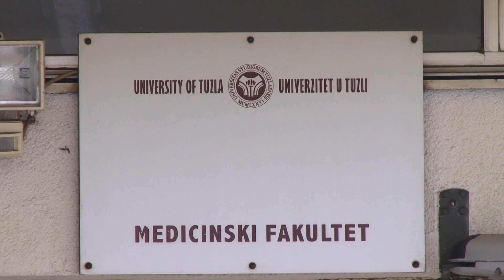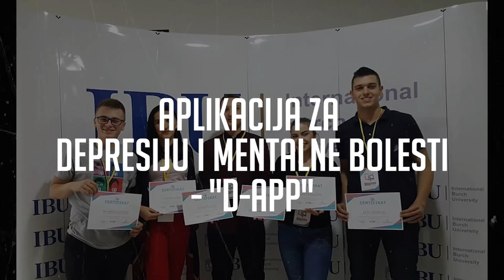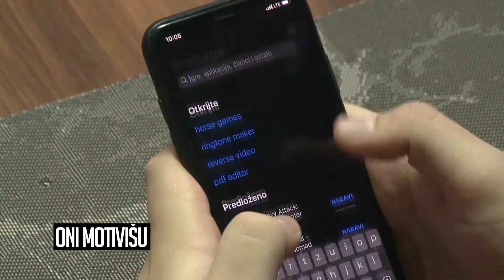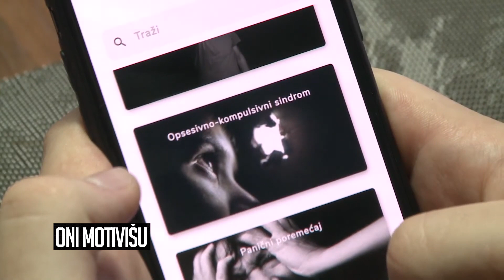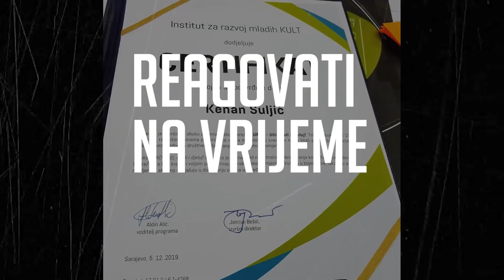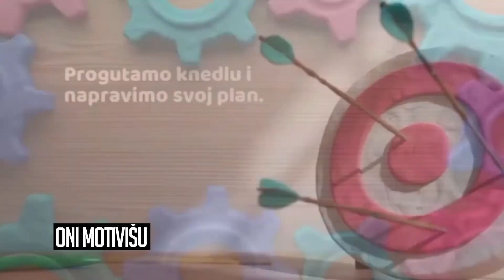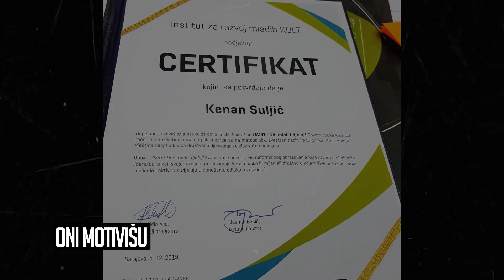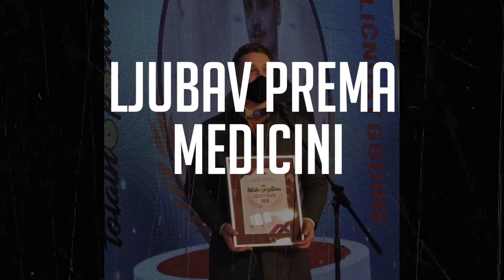Oni motivišu – Kenan Suljić - 16.05.2021.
U ovosedmičnom izdanju emisije Oni motivišu predstavljamo Kenana Suljića, studenta Medicinskog fakulteta u Tuzli. Kenan je kreirao Aplikaciju za depresiju i mentalne bolesti “D-App” prvu aplikaciju u zdravstvenom sistemu koja ima za cilj borbu protiv depresije. Jedno od priznanja koje je Kenan do sada dobio jeste i priznanje najboljeg srednjoškolca u BiH za 2019. godinu. Emisiju Oni motivišu realizujemo u saradnji sa Ministarstvom za kulturu, sport i mlade TK.